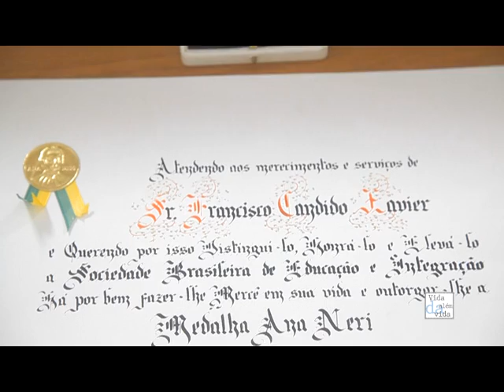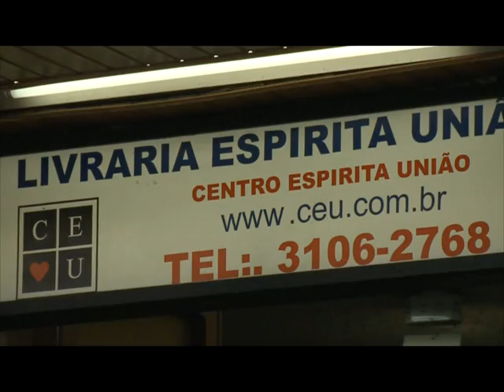Nena Galves responde sobre Chico Xavier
- Vida Além da Vida - 05/04/2014